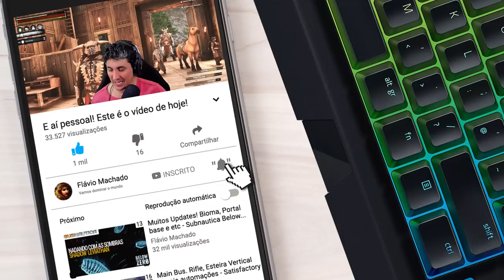A História do Triunvirato e o Morcego Albino - Conan Exiles Age of Sorcery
E aí pessoal! No episódio de hoje vamos descobrir um pouco mais sobre a história do Triunvirato e da ilha dos exilados e vamos matar o Morcego Albino.

Créditos do jogo:
Funcom